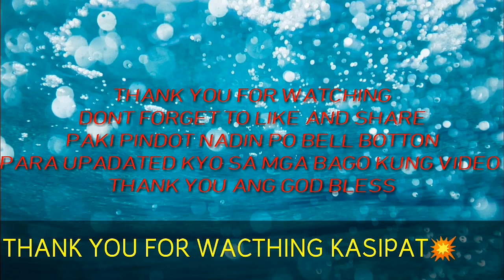pag harvest ng ibon.my nkawala..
thank you sa blessing,,nkapag harvest na ulit khit paunti unti..thank you sa lahat ng tumatangkilik ng aking mga alaga...